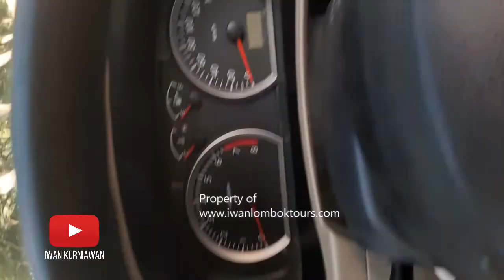Vlog 21: Am Fuße des Mounts Rinjani auf Lombok. Rundreise 5 Tage 4 Nächte Lombok.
Vlog 20: Am Fuße des Mounts Rinjani auf Lombok. Rundreise 5 Tage 4 Nächte Lombok.
Die Exotische Lombok speziell
5 Tage 4 Nächte
Tag #1: Senggigi – Bayan – Wanderung – Wasserfälle – Sembalun Lawang – Sembalun Bumbung - Tetebatu
Abfahrt 7 Uhr! Die Fahrt geht direkt nach Norden durch die wunderschöne Küstenlandschaften im west-nördlichen Teil der Insel. Die Landschaften wechseln sich noch mit Reisfeldern-, Dörfer-, Lavasandstrand- und Berglandschaften von Mount Rinjani ab. Die Wanderung durch die wunderschönen Landschaften von Reisfeldern und –terassen, die ca. 4 Stunden dauert, beginnt um 8 Uhr sofort bei der Ankunft in einem kleinen Dorf im Norden. Die letzte 2stündige Wanderung unternehmen Sie im dem üppigen Regenwald von Senaru inklusive die Besichtigung der zwei bekannten Wasserfälle Sendang Gila und Tiu Kelep. Ende der Wanderung. Mittagessen! Die Fahrt geht nach Osten über die wunderschöne Berglandschaften in Sembalun Lawang und Sembalun Bumbung mit einem Stop auf dem Bukit Selong weiter. Auf dem Bergchen Bukit Selong haben wir den wunderschönen Blick von dem Reisfeldern und dem ganzen Dorf von Sembalun Lawang und Sembalun Bumbung. Weiterfahrt nach Tetebatu, wo Sie in einem Hotel (nicht inklusive: Hotels durchstöbern!) 3 Nächte übernachten, mit einem Fotostop von dem Pusukpass Sembalun.  Übernachtung in Tetebatu!

Viel Glück!